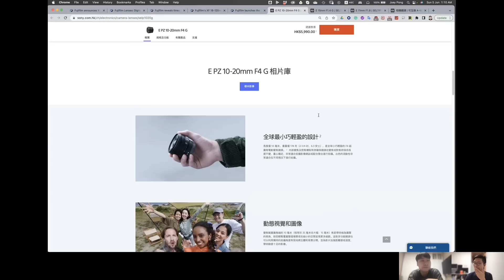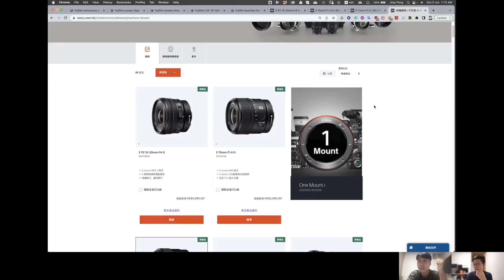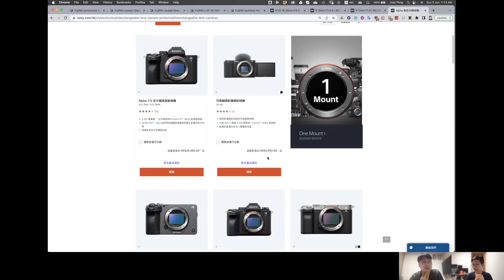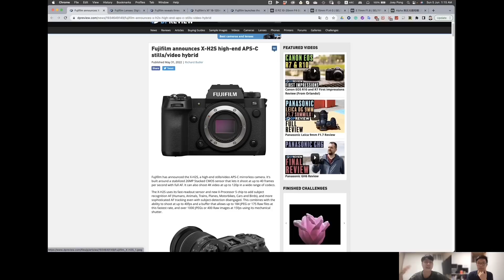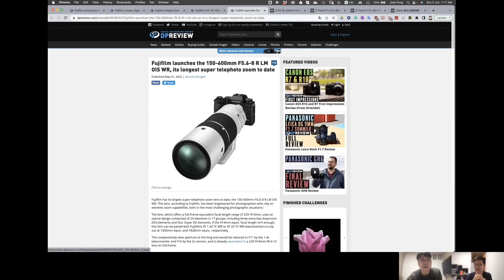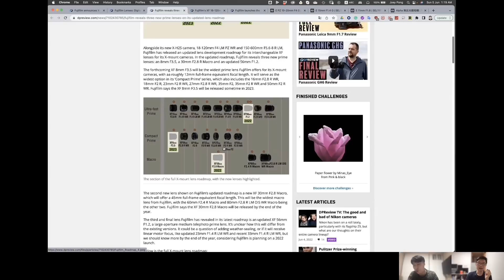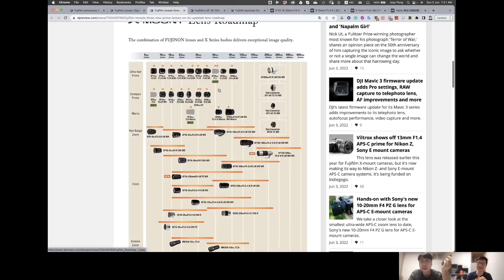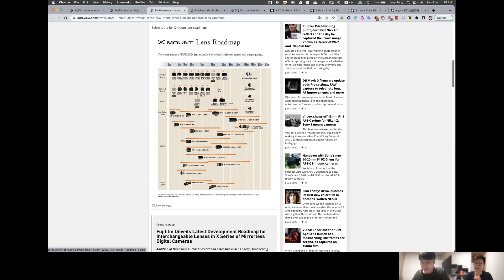Sony & 富士Fujifilm APSC 出齊招Canon無法招架￼